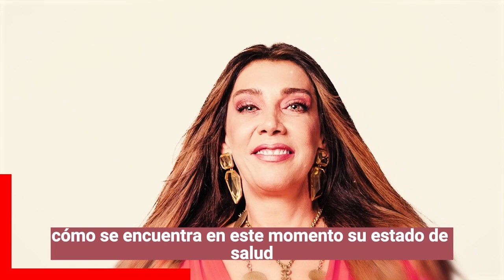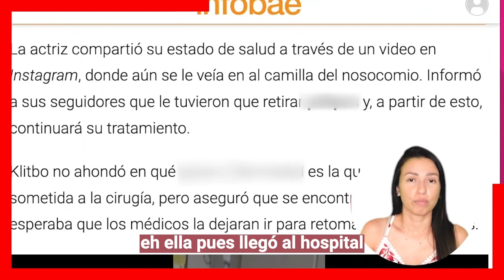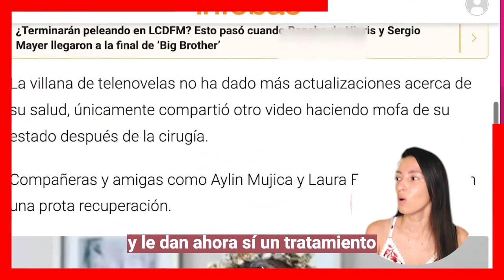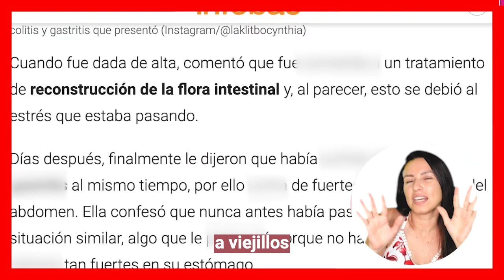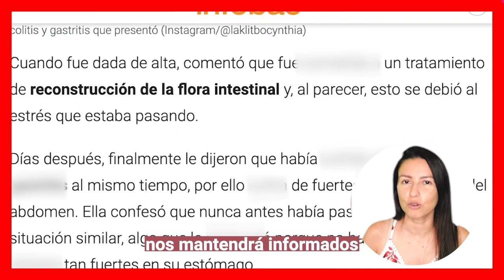😷Cinthia Klitbo 𝗠𝗨𝗬 𝗚𝗥4𝗩3 de salud 😱😭 la operan 𝗗𝗘 𝗨𝗥𝗚3𝗡𝗖!4 tras estar MUY DELICADA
Tras meses de sufrir problemas estomacales, Cynthia Klitbo tuvo que ser hospitalizada y sometida a una cirugía. Actualmente se encuentra en el hospital donde fue operada, en espera de que le den el alta. La actriz compartió su estado de salud a través de un video en Instagram..